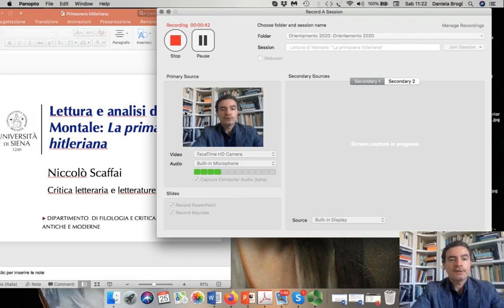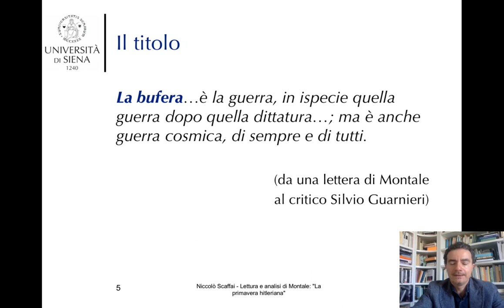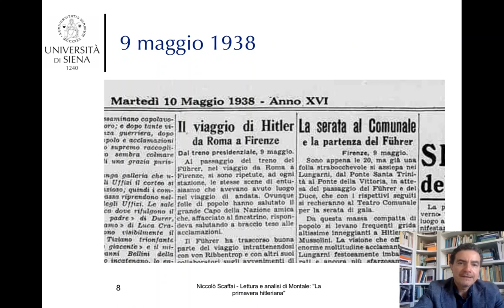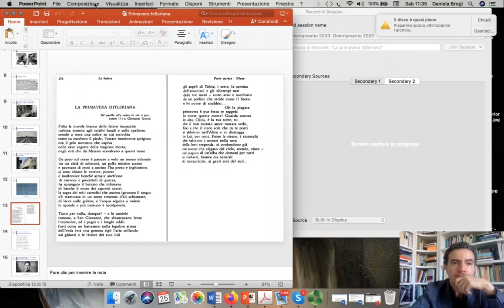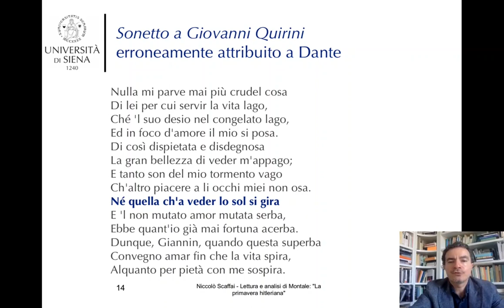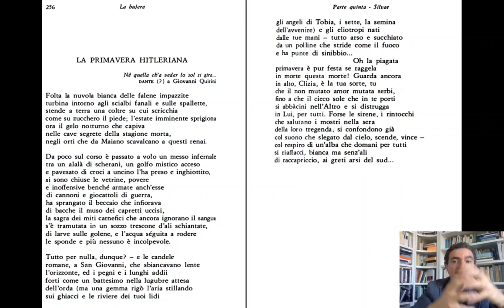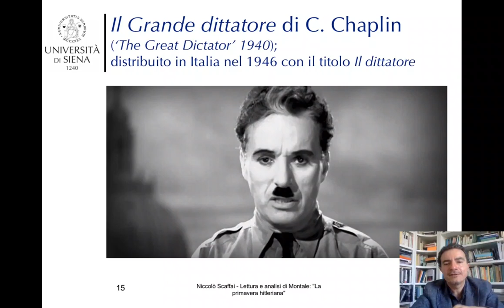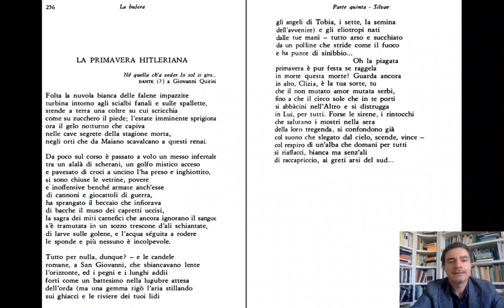“Lettura e analisi di Montale: La primavera hitleriana”. Con il prof. Niccolò Scaffai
Prof. Niccolò Scaffai.
Dipartimento di Filologia e Critica delle Letterature antiche e moderne dell'Università di Siena.